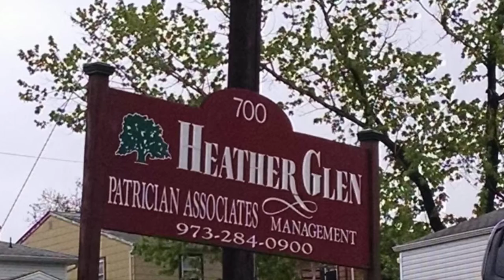700 Schuyler Ave A-31, Kearny, NJ 07032